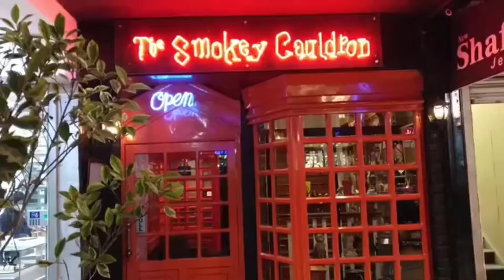HARRY POTTER INSPIRED RESTAURANT | ISLAMABAD | FOOD VLOG | DAY 2 | ARVLOGS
Assalam o Alaikum, Abbas and Rabie here from ARVLOGS.

Islamabad - Day 2

Location: F6 Markaz
Restaurant: Smokey Cauldron

Food Items:
Beef Burger
Beef Panini Sandwich

Your love and support is all we need.

Also share our video with your friends and family to show your support.